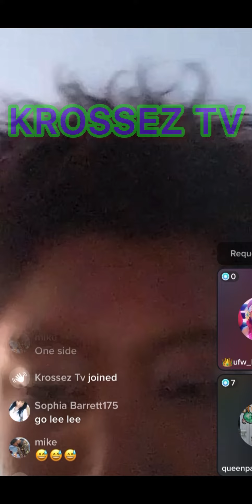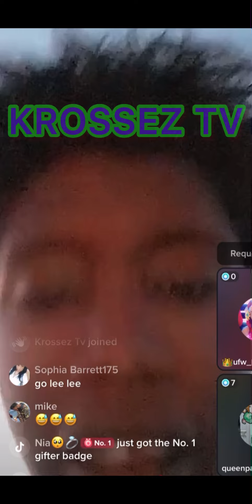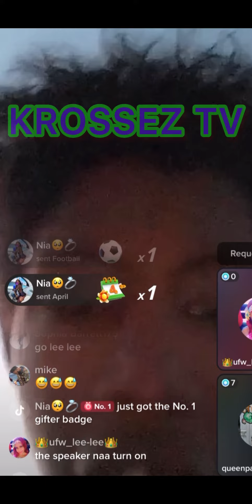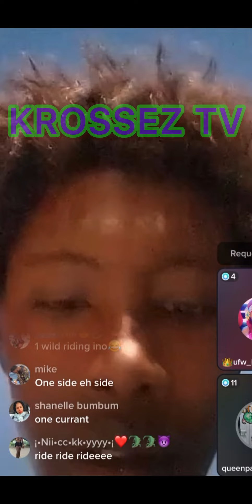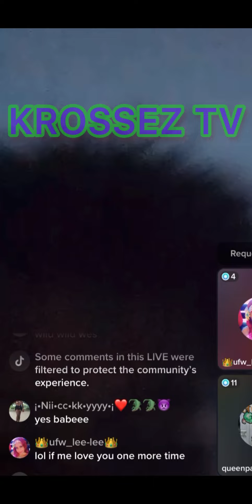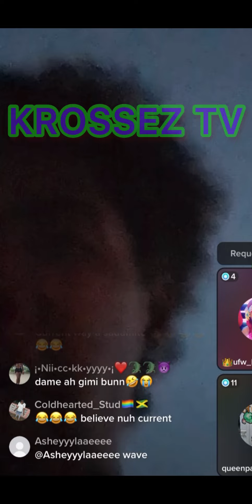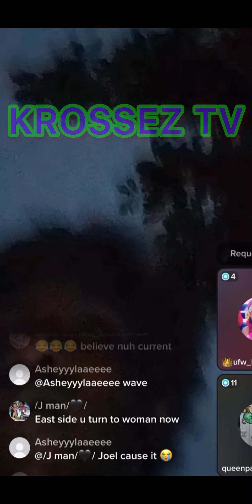Oh No! Like D🅰️me Turn To Women Now\Last Time She Went Live Complaining Her Man Left Her Fi Nxt Man